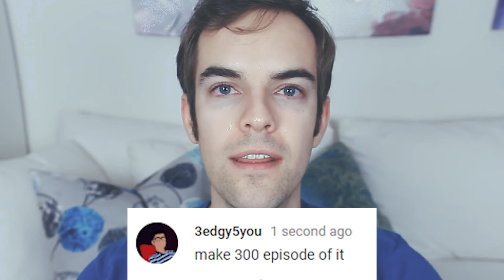Impersonating Jacksfilms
impersonating jacksfilms for impersonate jacksfilms challenge.
I suck i know